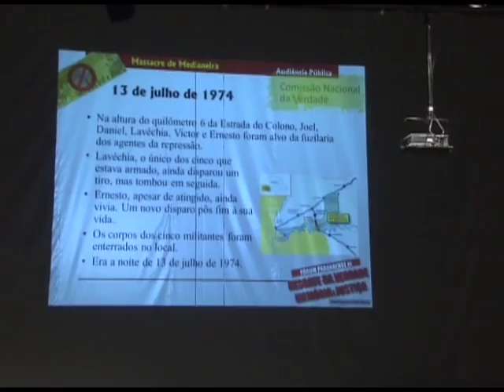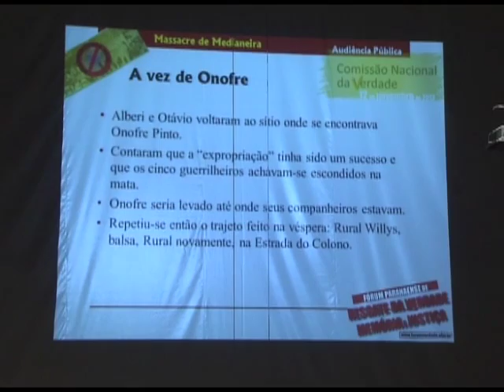Comissão Nacional da Verdade em Curitiba: Roberto Salomão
Audiência pública da Comissão Nacional da Verdade em Curitiba, na Universidade Federal do Paraná, a primeira no Sul do país. Foram ouvidos testemunhos de sobreviventes da repressão sobre episódios que ocorreram em áreas urbanas e rurais do estado. As mais conhecidas são a Operação Marumbi; a prisão dos estudantes na Chácara do Alemão; a Guerra de Porecatu; e o Massacre de Medianeira, ligado à Operação Condor.

Depoimento de Roberto Salomão, que apresenta relato do massacre de Medianeira.

Data: 12/11/2012

Edição: Thiago Dutra Vilela (CNV)
Vinheta: Thiago Dutra Vilela (CNV)
Arte do canal: Paula Macedo e Isabela Miranda (CNV)